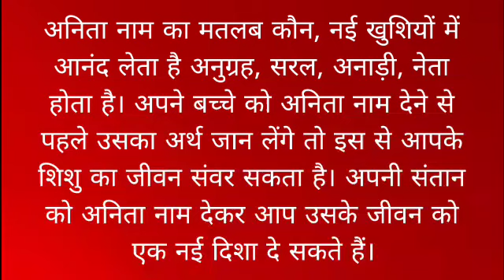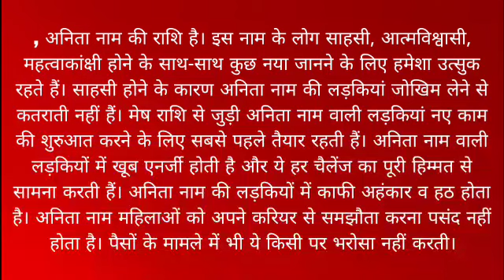anita ka arth / anita ka matlab / anita ka hindi / anita ka meaning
friend's in this video we will know the meaning of anita.

thanks for visitingv